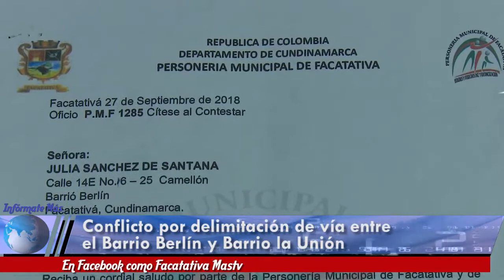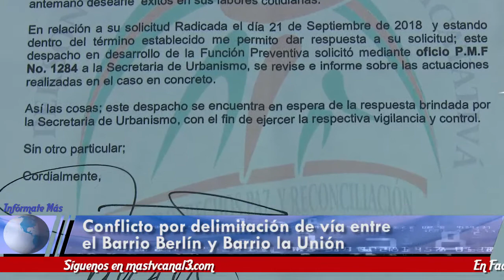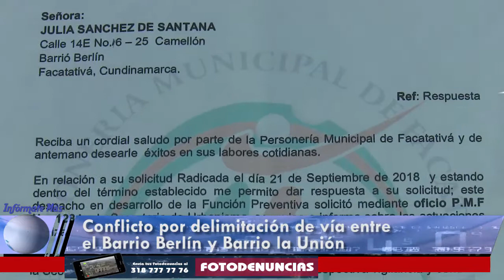Denuncia de la comunidad Barrio Berlín